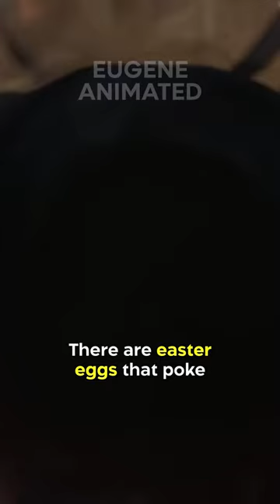Did You Know In SAUSAGE PARTY…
There are easter eggs that poke fun at a popular animation studio. When Barry jumps into Druggie’s car and Druggie drives off, we see the back of his car. On it, you can see that the license plate reads A113, and there is a bumper sticker that reads as “DIXAR”. The latter is an obvious jab at Disney Pixar, known for her computer generated animations. A113 happens to be an easter egg placed in Pixar movies that was developed by alumni of California Institute of the Arts in reference to the classroom used by graphic design and character animation students.